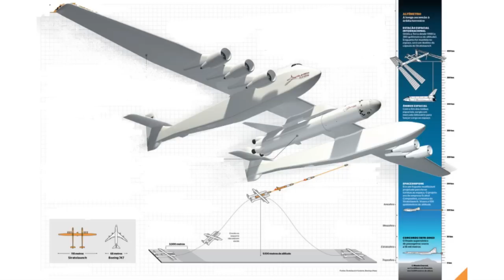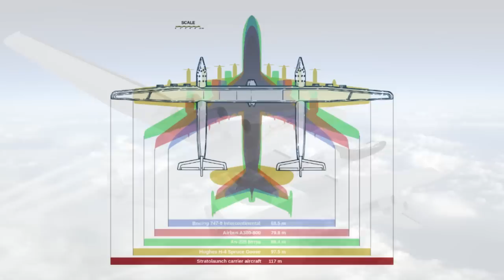Stratolaunch System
Is this going to be a new space reality?  Lots of money behind this project.